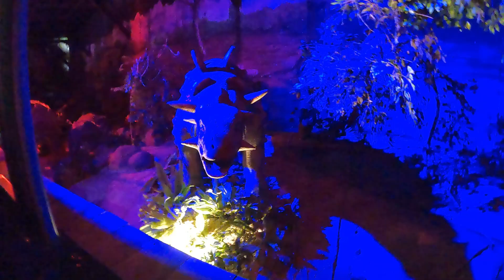Amazing Dinasourus Train In Taman Safari Bogor Indonesia